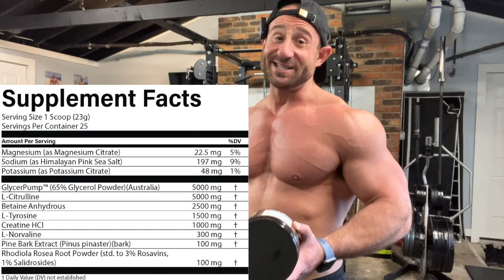THE PUMPS ARE PAINFUL! 😩 Klout PWR Pump Review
GGH15

GGH15

GYMHOMIE15

GGH15

GGH10

GYMHOMIE10

GGH15

GGH10

GYMHOMIE

Ari25

GYMHOMIE

GGH15